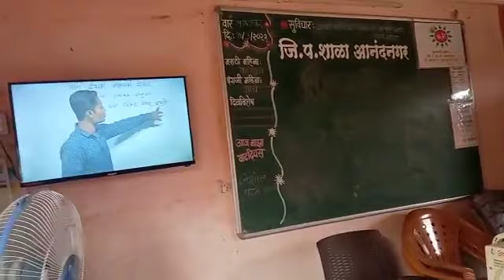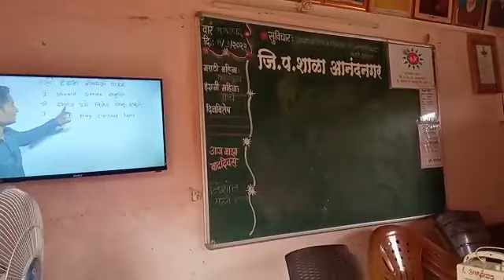Anandnagar tribal ZP school: "Marathi to English translation session"❤️🙏